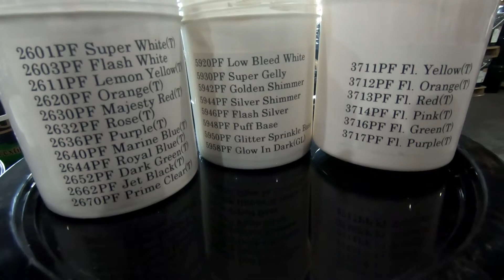PLAST PF Phthalates Ink BV